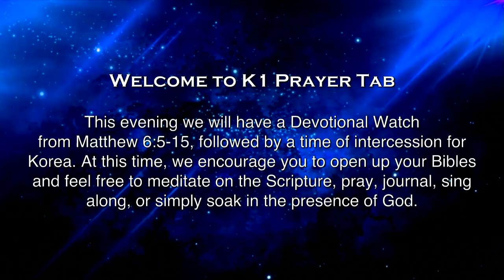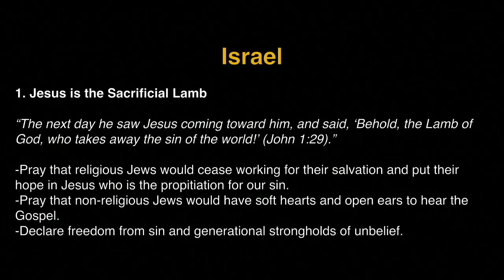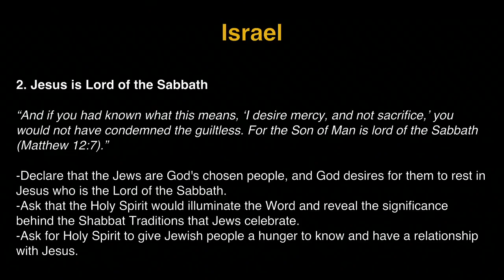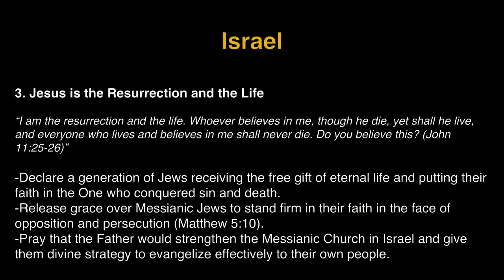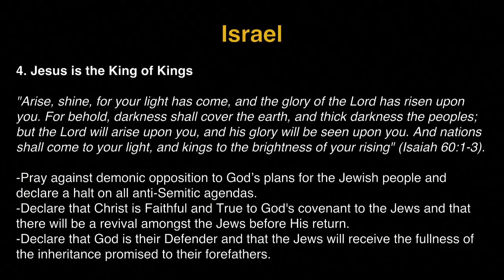K1 Prayer (R, 6/2/2016) by Susy Park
Recorded on 6/2/2016, Thurs 8:00pm. Kingdom First Prayer Tabernacle is New Philly's house of prayer ministry located in Seoul, Korea.

Team: Susy Park(praise leader, keys), Kristen Hendricks (prayer leader), Tammi Wenzig (vocal),  Jisu Choi (vocal), Raymond Seo (acoustic).